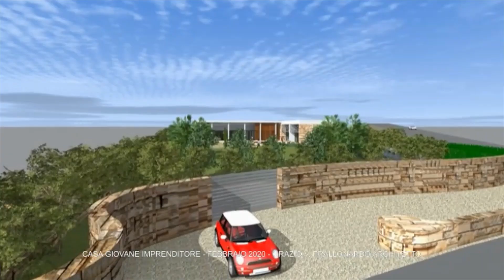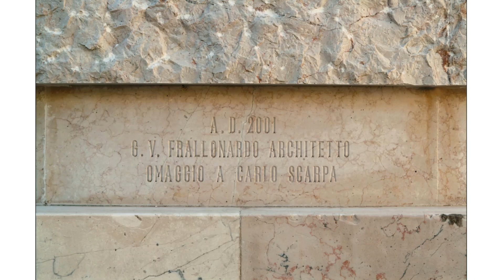ARCH+ARCH ARCHITETTURA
Le forme scaturiscono dalle varie sollecitazioni che il luogo, il filtro culturale dei progettisti, il confronto con la committenza e l'attenzione ai materiali, generano nella elaborazione progettuale.